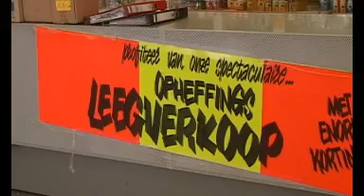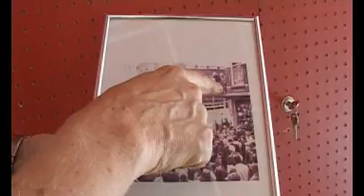Opnieuw zelfstandige uit binnenstad Utrecht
De Utrechtse binnenstad zit vol met Blokkers, Hema's en H&M-filialen. Dit weekend raakt de binnenstad weer een onafhankelijk familiebedrijfje met een eigen gezicht kwijt. Na 75 jaar gaat morgen het licht uit bij lampenwinkel De Kampioen in de Utrechtse binnenstad. Geheid dat er in het hoekpand van De Kampioen een filiaal van een grote winkelketen komt. Want, zegt Van Tongeren, kleine winkels kunnen hier niet meer bestaan.